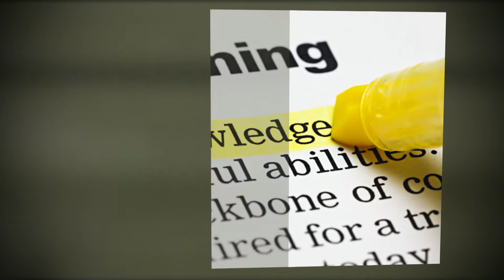Become a certified QuickBooks Specialist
For many, if not most, small businesses the software of choice is QuickBooks.  When certified as a QuickBooks Specialist, QS, you are able to confidently set-up, train, trouble shoot and support clients.  Get the skills, have the confidence to work with small businesses as their qualified QuickBooks Specialist, QS